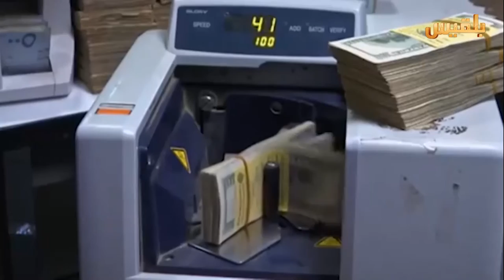المساء اليمني | تقرير حكومي.. محاذير انهيار العملة المحلية ومقترحات المعالجة | تقديم: آسيا ثابت